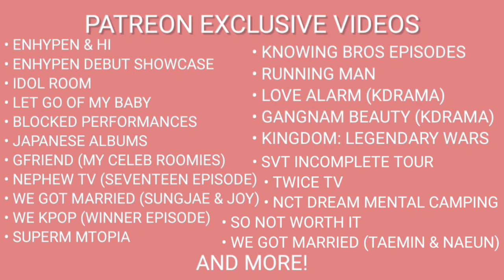TWICE REALITY “TIME TO TWICE” TWICE New Year 2022 EP.04 | REACTION